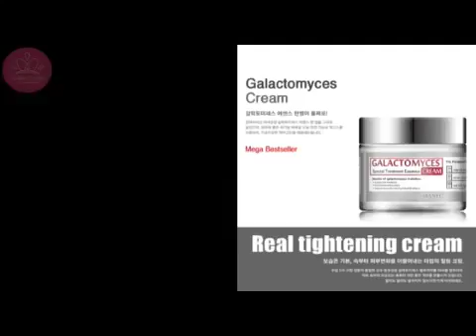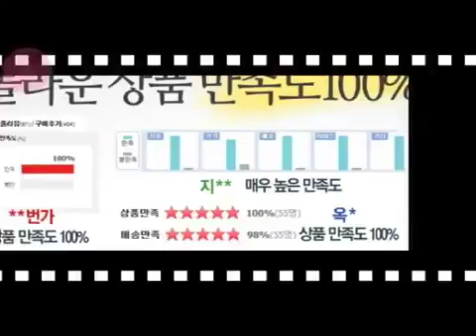Minimal Skin Care Routine for Oily, Acne-Prone Skin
today in this video, I'm sharing the TWO products that I've been using that keep my skin clear, bright, + hydrated. keeping your skin acne-free doesn't have to be .

This is one of my most requested videos, so I'm happy to share a Skincare Routine for those with oilier and/or acne prone skin with a few tips and product .

HAPPY HUMP DAY! Speaking of humps, what's an effective way to prevent bumps on your face? Today I share my skincare routine with you. Watch to find out .

Today Eunice is here to talk everything about Whiteheads! Giving proper treatment to get rid of Whiteheads are very important. But as much as it is important to .